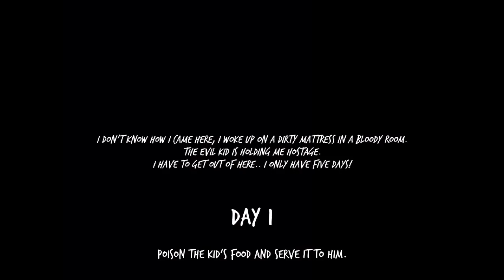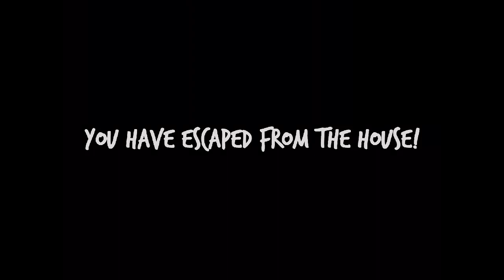Evil Kid On Easy Mode